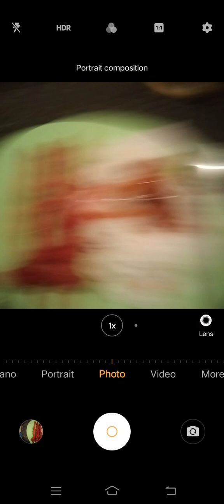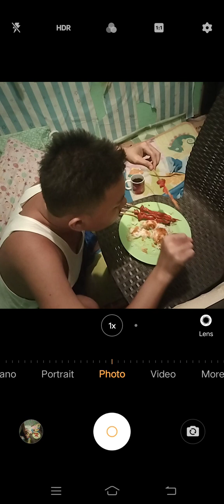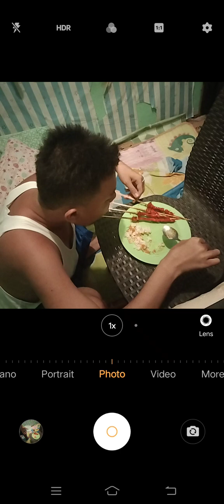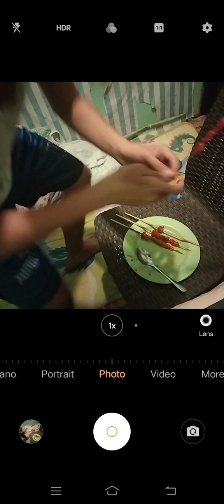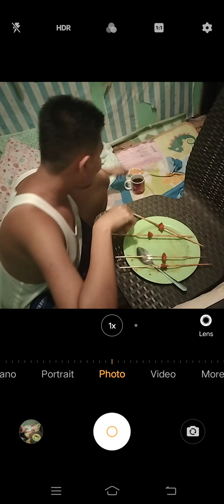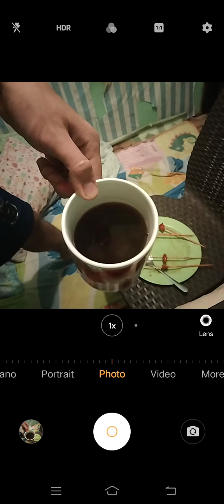Marvin Rey — Vlog 16,816